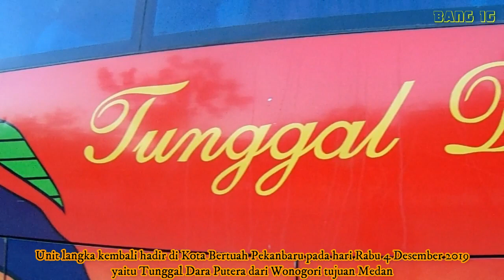BUS LEGEND ASAL WONOGIRI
Tak disangka Bus Tunggal Dara Putera sampai ke Kota Pekanbaru. Apakah ini memang trayek barunya? Simak video kali ini sampai selesai.
Enjoy the video brothers . . .

Lokasi Hunting: Terminal BRPS
Tanggal: 4 Desember 2019
Waktu: Sore Hari
Kamera: Sony DSC H300
Edit: Filmora

Indra Gunawan
tarimo kasiah - bujur melala